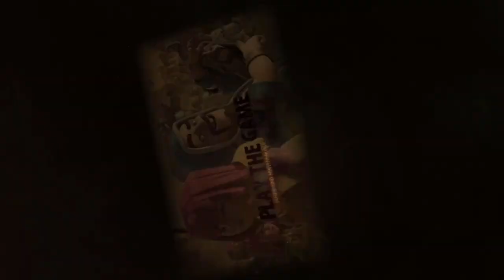Clash of Clans - Warum spielt Ihr es? | CoC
Warum spielen die Leute eigentlich Clash of Clans und sind in einem Clan?

Titel des Videos: Clash of Clans - Warum spielt Ihr es? | CoC